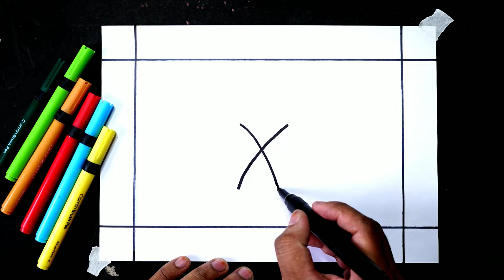How to Draw Easy Scenery | Drawing Rainy Scenery Step by Step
In video me how to draw easy scenery for beginners and how to draw simple scenery for beginners